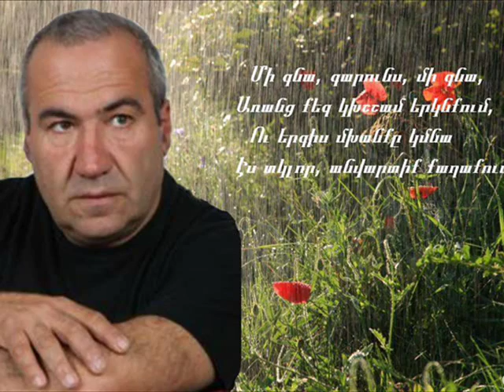Խաչիկ Մանուկյան Խամրող հայելիներ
Դանդաղ շրջանցվում են
Պատկերները թափուր,
Մութը կուլ է գնում
Թռչունների երգին,
Երազներն են հանգչում
Աչքերի մեջ անլուր,
Բայց փորձում ենք նրանց
Մենք վերապրել կրկին։
Խամրող հայելիները
Աղավաղում են մեզ,
Հոգու մեր պատկերից
Ոչինչ չի մնացել՝
Դու նայում ես նրան
Եվ թվում է գիտես
Այն մանկանը լքված,
Ով ջահելն է այս ծեր,
Որ ուզում է հեքիաթն
Իր գրկի մեջ պահել՝
Մինչև սիրո թևերն
Այրվեն ու մոխրանան,
Որ լույս դառած փորձի
Աստծո փեշից սահել՝
Դարձած հոգու երազ,
Աղոթք
ՈՒ մանանա։